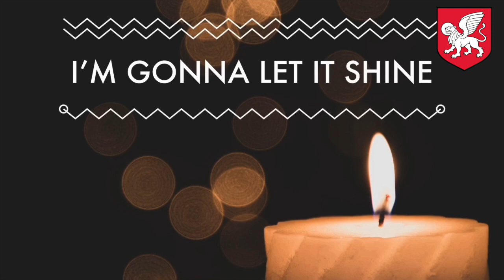Children's Chapel, January 31, 2021